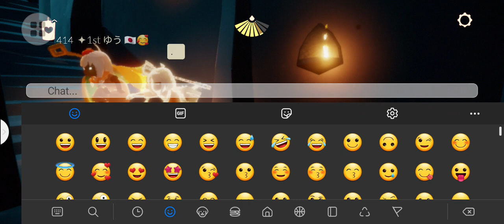June 28, 2021